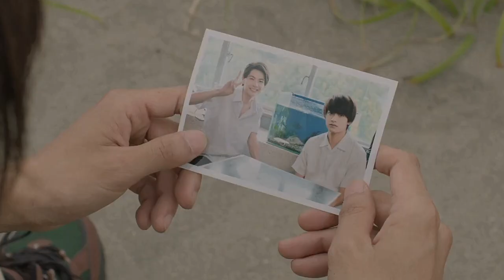Koichi & Mitsuru - The lovers that went wrong [BL]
Pain..